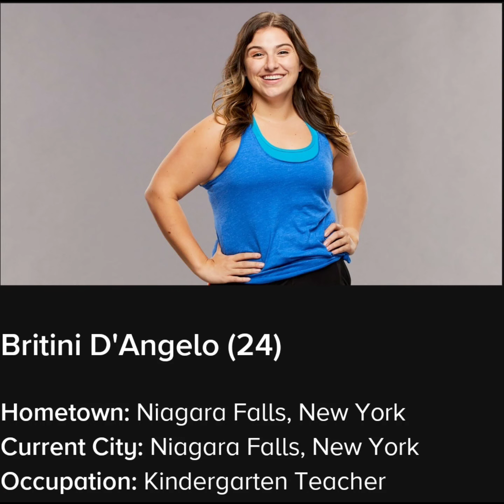Big Brother 23: Ranking the Houseguests' (#1-16)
Who's your favorite houseguest?

The Pictures and bios I give full credit to CBS. Go to cbs.com for more.